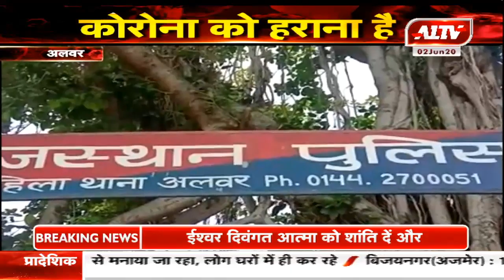अलवर : कोरोना योद्याओं की समाजसेवी कर रहे मदद